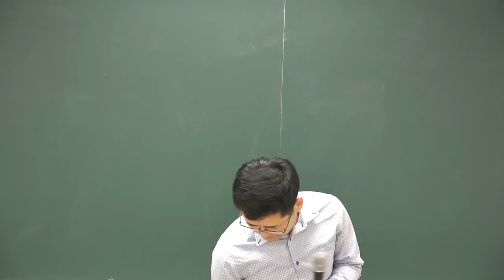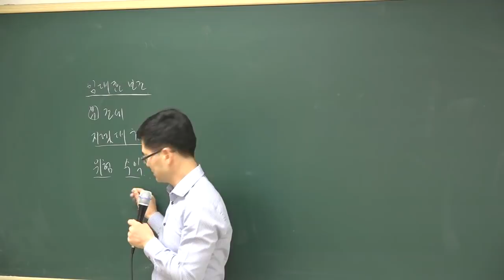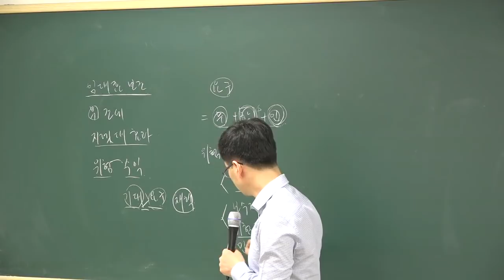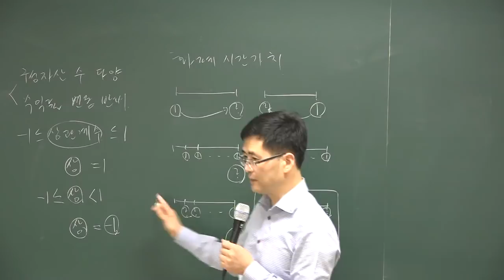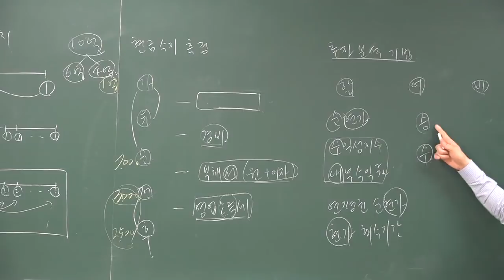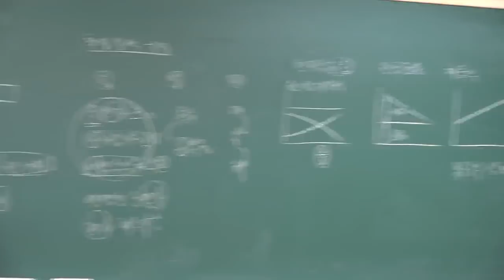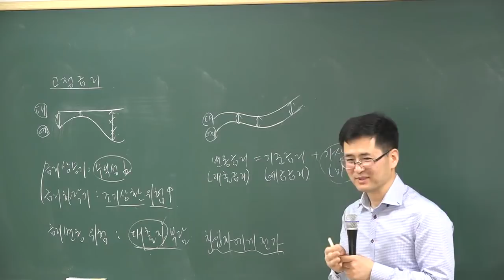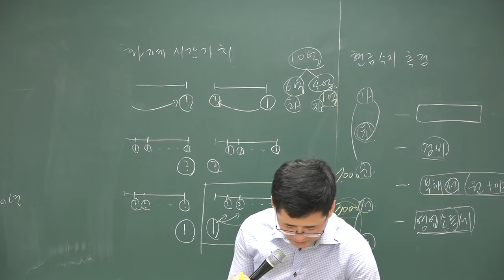[공전무] 2018 공인중개사 부동산학개론 기본이론 2-21